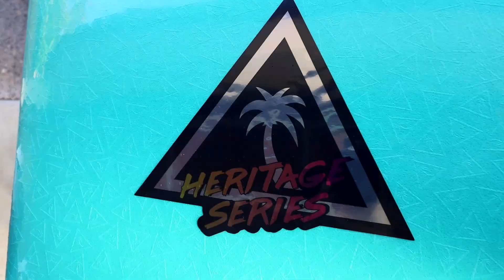SHE DROPPED IN ON ME... (SURFING FAIL)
She dropped in on me!!! kinda haha well it was a party wave but I decided to try a spontaneous board transfer which didn't really go to plan haha!
The other day I went surfing with my friend Tasman on these huge foam longboards and it was one of the most fun surfs I'v had hahah soooo you know I has to get one! I got a Catch Surf nose rider heritage 8'6 board if anyone was wondering!
Also in this vlog I go for a skate with Cameron which was really fun! tried some new tricks and Cam was shredding! also camped the night on a beach with Laura, Jackson and Dana which was sick!

Kevin: Insta -  @SnowboardProCamp

TJ: Insta - @boardarchive

Toby Miller: Insta - @tobymiller

Liv: Insta - @liv.shredman

Andreas Schubert: Insta - @schubert_art

Cameron Famularo: Insta - @cameronfamularo

Chris Eyres: Insta - @chris.the.mountain.man

Jenise Spiteri: Insta - @jenisespiteri

Tiarn Collins: Insta - @tiarncollins

Rakai: Insta - @rakai_taitertot

Taiaroa: Insta - @lemonandtaiaroa

Mitchell Davern: Insta - @mitchydavern

Daniel Bohinc: Insta - @dmliel

Levi: Insta - @levimancer

Thomas: Insta - @thomaslh1

Emma: Insta - @therealcoolstorymybro

Lyon Farrel: Insta - @lyonfarrell

Josh O'Regan: Insta - @josh_oregan

Cory O'Regan: Insta - @cory_oregan

Luke "Lulu" Sinclair: Insta - @who.the.lulu

Tasman Vance: Insta - @tasmanvance